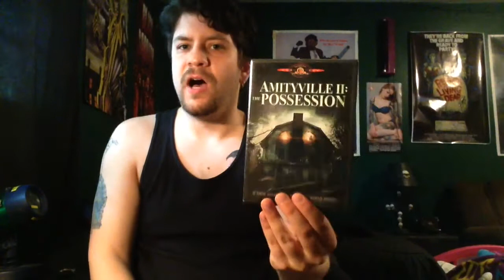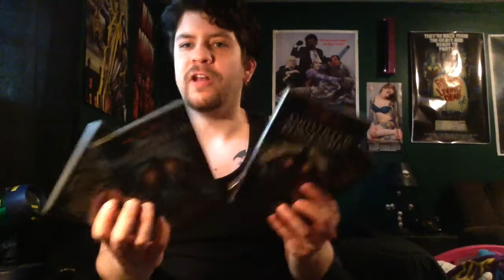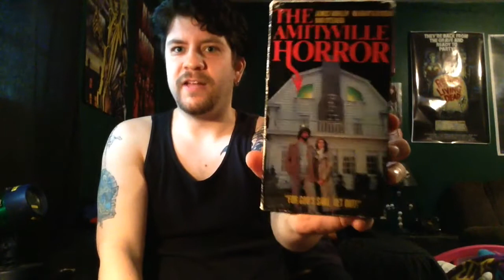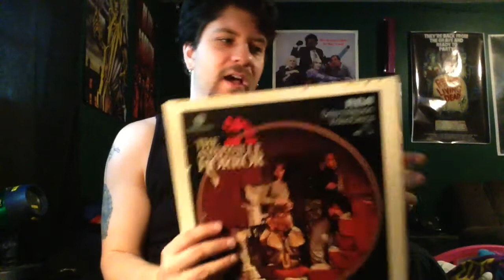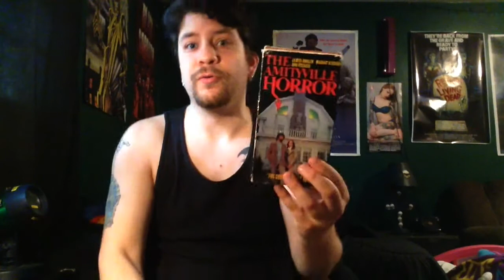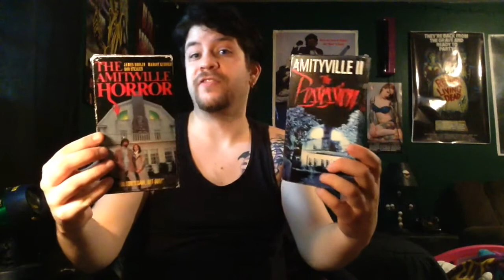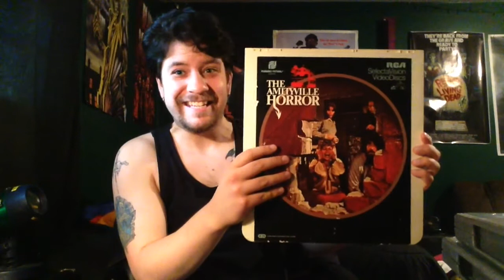The Amityville Horror (1979) Movie Review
The actual review starts at the 5:00 minute mark, so skip ahead if you don’t care about seeing my Amityville collection. In this video we take a look at the first Amityville movie, which allegedly depicts the real life account of the Lutz family's experiences with a haunted house located in Amityville, New York. I also talk about the sequels and show you my VHS and DVD collection of all the films in the series, which takes up the first five minutes.